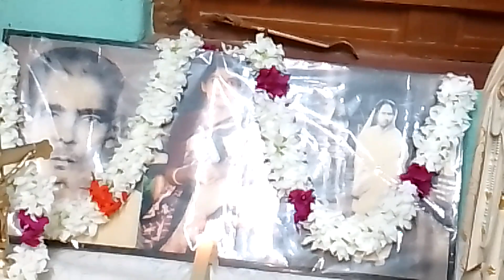Family prayer on death anniversary at Jonepur